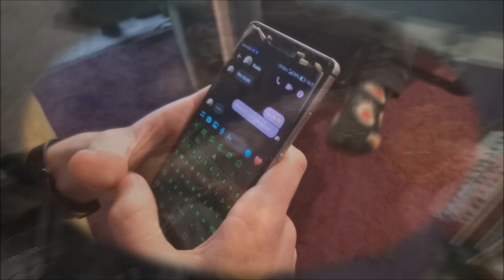3~Phase - Banana sonata (music video)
This song is dedicated to all the people who's valentine's day was awful.